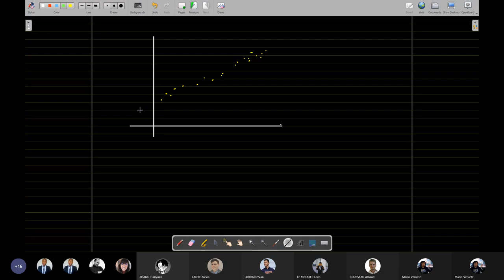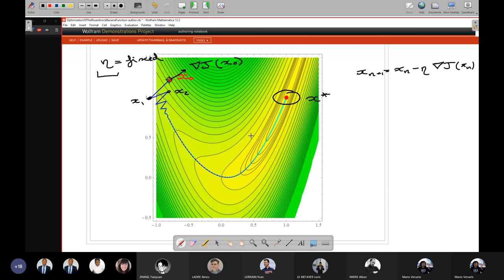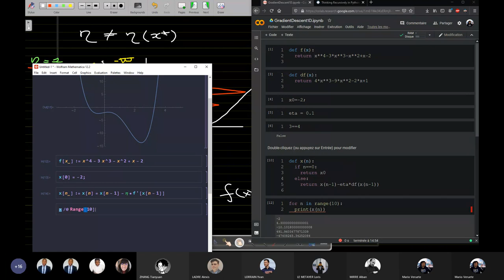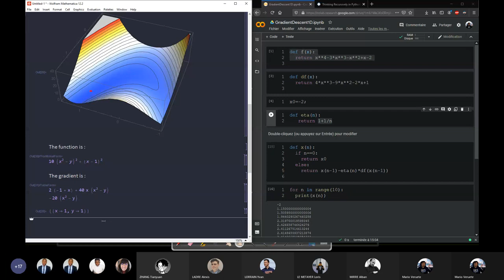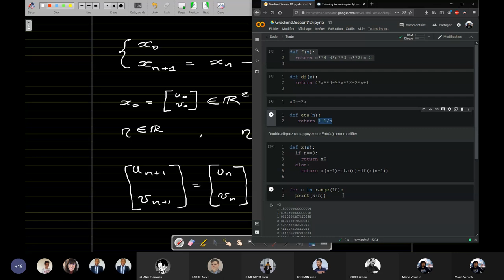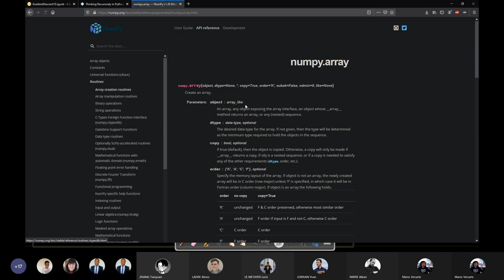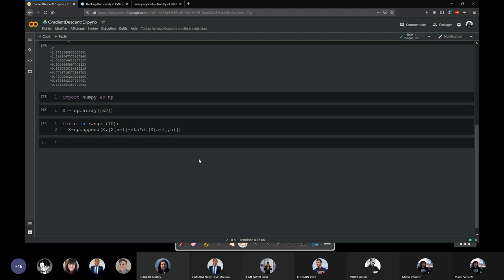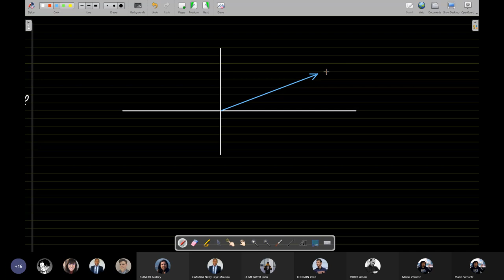Lecture 11 : Mathematics for Machine Learning